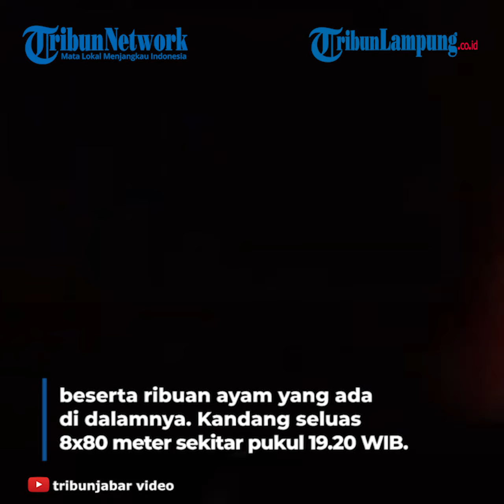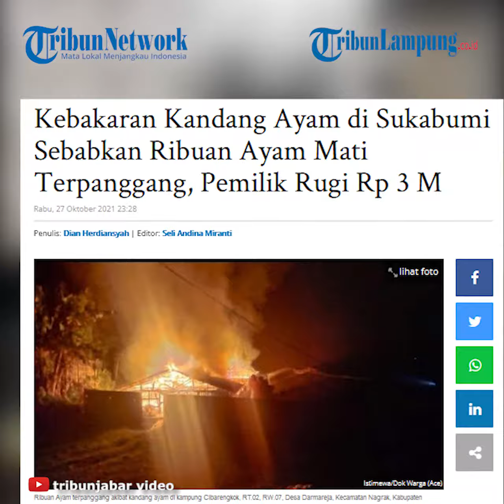Kebakaran Kandang, Ribuan Ayam Terpanggang di Sukabumi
TRIBUNLAMPUNG - Kebakaran kandang ayam di Kampung Cibarengkok RT 02. RW.07, Desa Darmareja, Kecamatan Nagrak, Kabupaten Sukabumi, Rabu (27/10/2021), membuat pemiliknya rugi miliaran rupiah.
Kandang ayam yang terdiri dari dua lantai milik Nurdiansyah tersebut hangus terbakar beserta ribuan ayam yang ada di dalamnya. Kandang seluas 8x80 meter sekitar pukul 19.20 WIB.
"Kerugian materi berupa kandang beserta ribuan ayam di dalamnya ini berkisar di angka Rp 3 miliar," ujar petugas P2BK kecamatan Nagrak Miky, Rabu malam.
Miky menerangkan, awal timbulnya api hingga membesar di kandang diduga berasal dari kebocoran kompor semawar yang digunakan untuk menghangatkan area kandang.
Kemudian api dari kebocoran tersebut merembet ke bagian kandang lain yang terbuat dari kayu yang mudah terbakar.
Artikel ini telah tayang di TribunJabar.id
Videografer Tribunlampung.co.id / Rio Angga Saputra